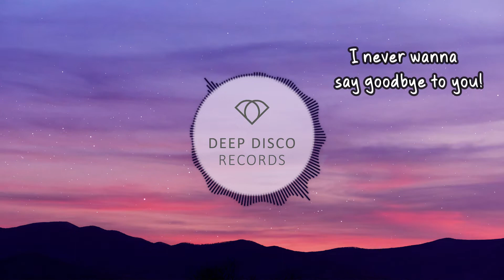Millios - Never Gonna Say Goodbye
Visual content is sourced from the copyright-free platform and creatively edited by us for video use.